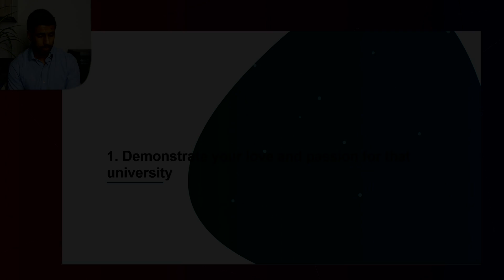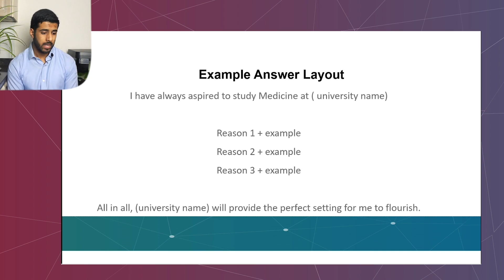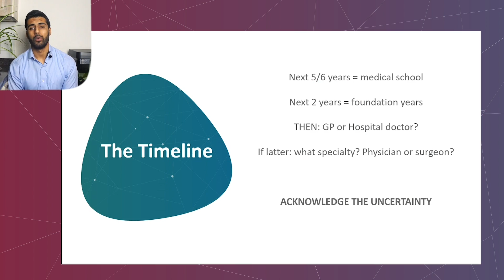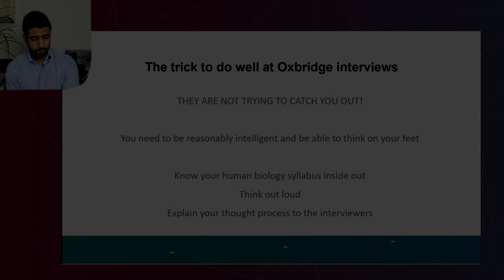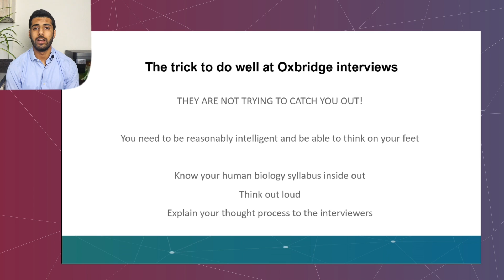Interview Masterclass Preview - Interview Questions